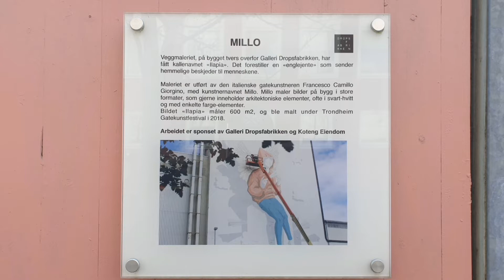Trondheim. March 2022